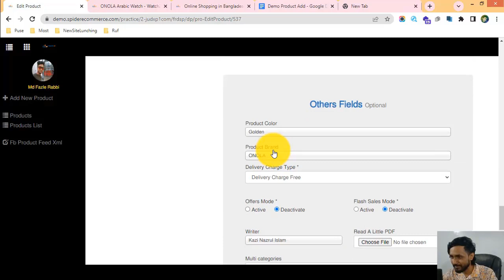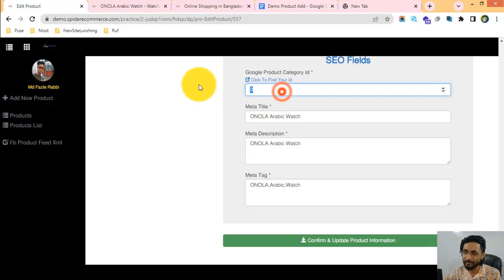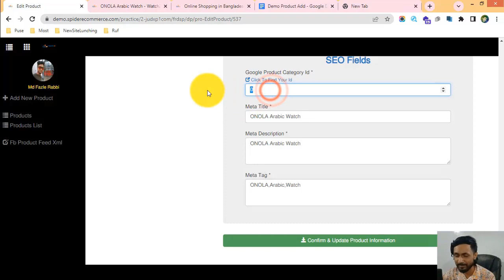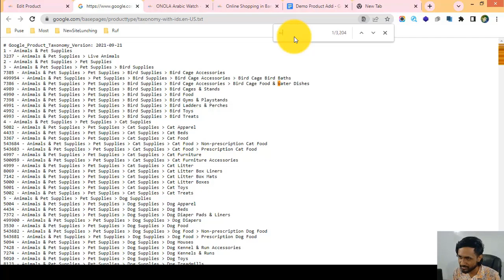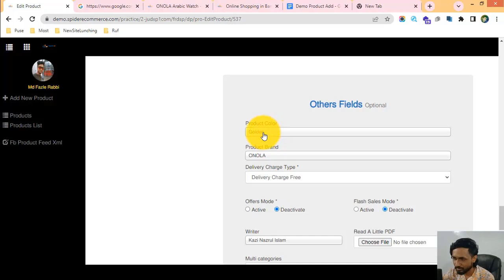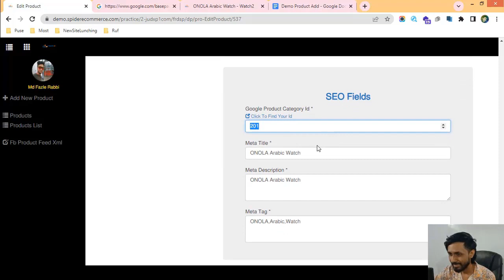18-পণ্যের গুগল ক্যাটাগরি id অ্যাড করা শিখুন আপনার ই-কমার্স ওয়েবসাইটের - ecommerce website bangla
18-পণ্যের গুগল ক্যাটাগরি id অ্যাড করা শিখুন আপনার ই-কমার্স ওয়েবসাইটের - ecommerce website bangla tutorial | Spider eCommerce website

Google Product Category Id add to your product of Your eCommerce Website - Product Management

Welcome to our YouTube video on "Google Product Category ID Addition to Your Product of Your eCommerce Website - Product Management." In this tutorial, we will guide you through the process of adding Google Product Category IDs to the products in your eCommerce website's product management system.

Google Product Category IDs play a crucial role in optimizing your product listings for better visibility and discoverability on search engines, specifically on Google Shopping. By assigning the appropriate category IDs to your products, you can ensure that they are accurately classified and easily found by potential customers.

Throughout this video, we will cover the necessary steps involved in adding Google Product Category IDs to your products. By the end of the tutorial, you will have a comprehensive understanding of the process and be able to effectively manage the categorization of your products to improve their online presence. Here's what you can expect:

1️⃣ Understanding Google Product Category IDs: Learn about the significance of Google Product Category IDs and how they help in classifying products accurately. Understand their role in improving search engine visibility and attracting relevant traffic to your eCommerce website.

2️⃣ Identifying the appropriate category: Discover techniques for identifying the most suitable Google Product Category IDs for your products. We'll discuss strategies for browsing the Google Product Taxonomy, analyzing similar products, and selecting the category that best represents your offerings.

3️⃣ Adding Google Product Category IDs: Step-by-step, we'll guide you through the process of adding Google Product Category IDs to your products within the product management system. Learn how to locate and enter the relevant category IDs for each product, ensuring consistency and accuracy.

4️⃣ Ensuring compliance with Google's guidelines: Understand the guidelines provided by Google for assigning Product Category IDs. We'll discuss best practices to ensure compliance and avoid any potential issues that may impact your product listings on Google Shopping.

5️⃣ Optimizing search engine visibility: Explore strategies for optimizing your product listings for better search engine visibility using Google Product Category IDs. We'll discuss how accurate categorization can improve your product's chances of appearing in relevant search results and attracting potential customers.

6️⃣ Monitoring and updating category assignments: Gain insights into monitoring the performance of your product categorizations and making necessary updates. We'll discuss techniques for analyzing traffic data, customer behavior, and sales metrics to refine your category assignments over time.

By the end of this tutorial, you will have the knowledge and skills to add Google Product Category IDs to the products in your eCommerce website's product management system. Improve the search engine visibility of your products and attract relevant traffic to your eCommerce website with accurate categorization.

🌟 Join us on this informative journey and become proficient in adding Google Product Category IDs to your eCommerce products. Don't miss out on the opportunity to optimize your product listings for improved search engine visibility and better customer engagement. Hit the play button now and unlock the potential of Google Product Category IDs! 🌟